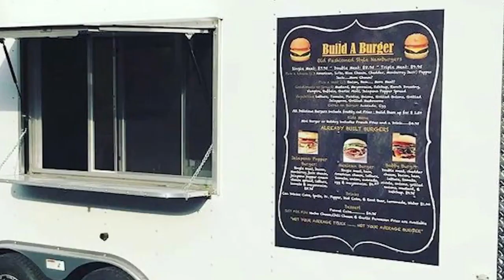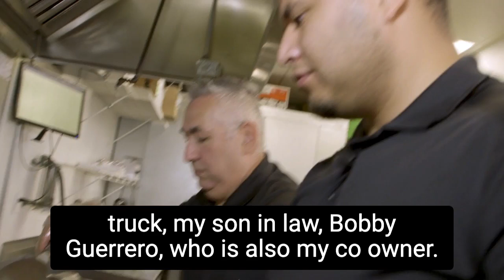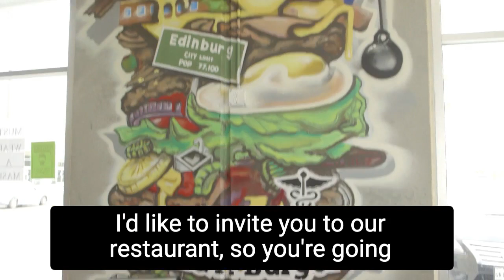Build A Burger